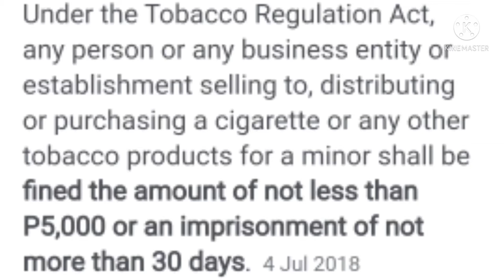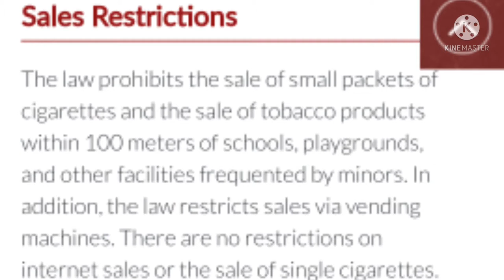SELLING TABACCO TO MINORS PENALTY (KULONG AND 5K)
Selling Tabacco To Minors Penalty (Kulong ang Fine 5k)